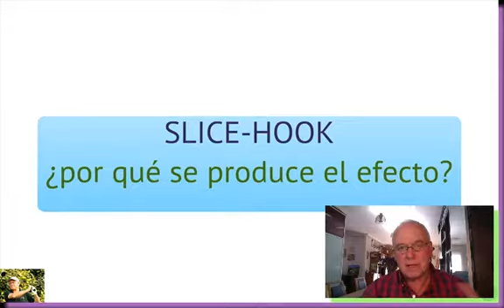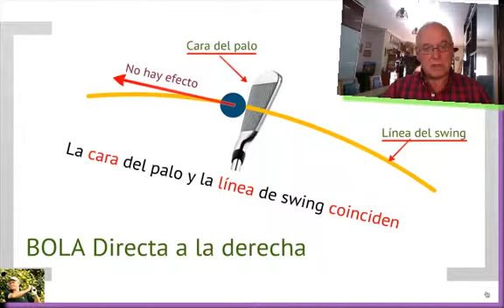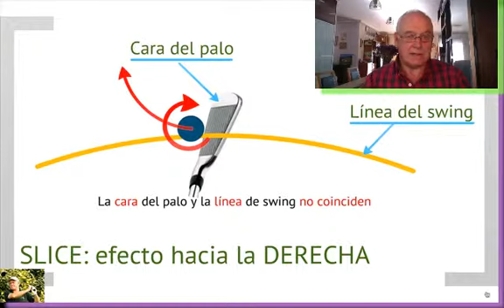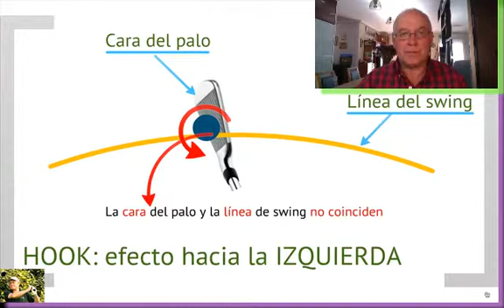Slice-Hook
Por qué se producen el slice y el hook